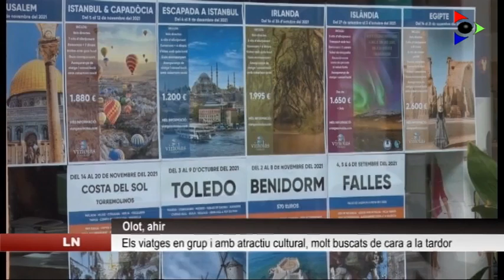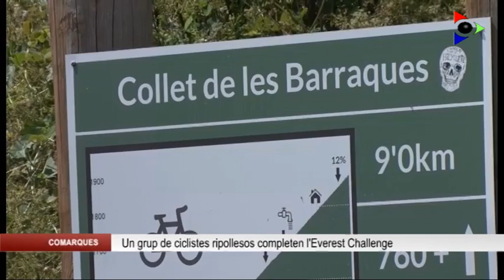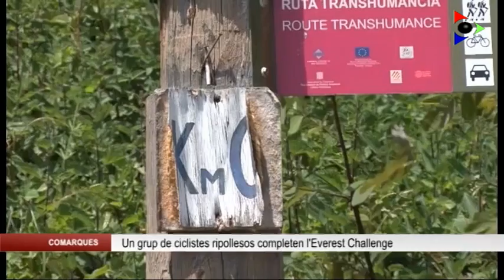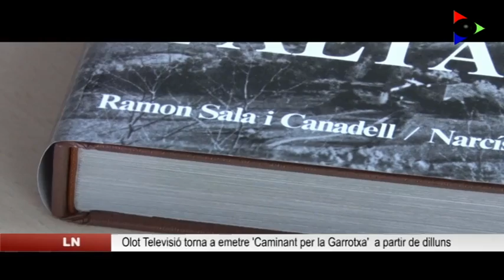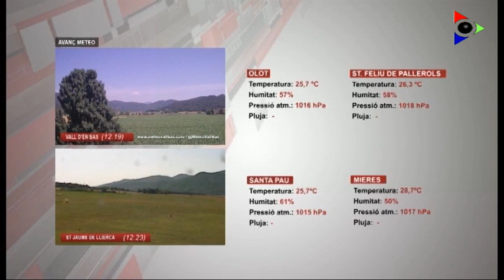Edició migdia del divendres 2 juliol 2021